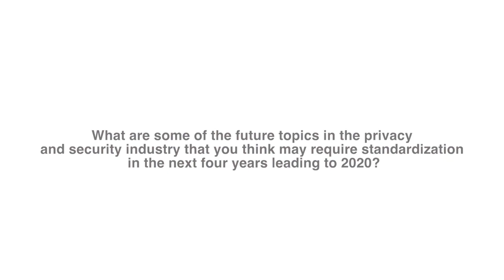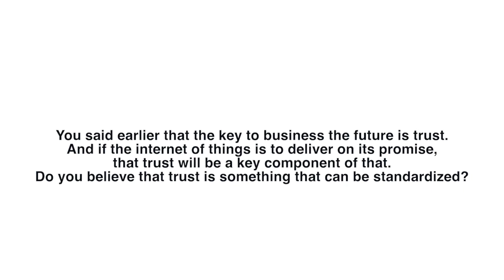Cybersecurity, privacy and trust: Yuejin Du, VP of Security Alibaba Group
ITU "on the spot" interview with Yuejin Du, VP of Security, Alibaba Group, at WTSA-16, Hammamet, Tunisia, on cybersecurity, privacy and trust.